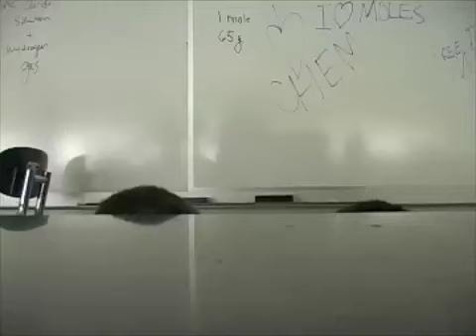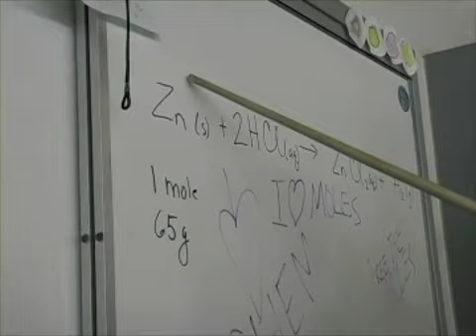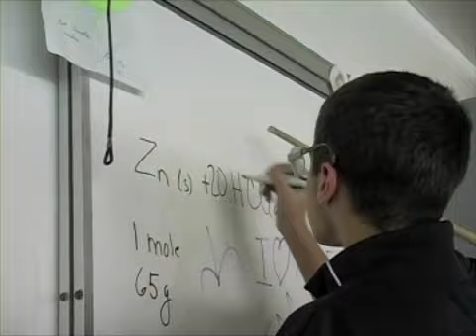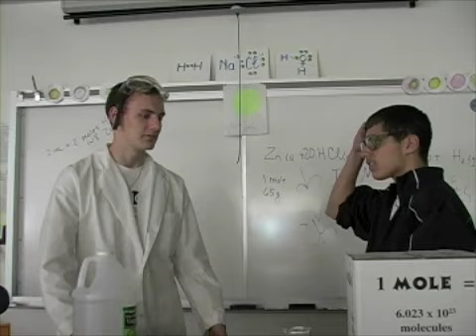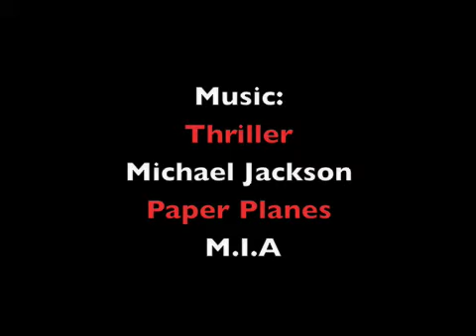Mole Day 2008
A video I did for chem.

All music can be purchased on iTunes